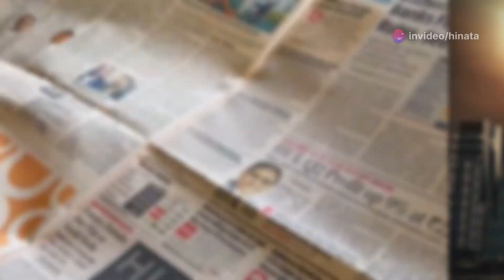GTA 6 Official Trailer: First Look!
GTA 6 Official Trailer: First Look! by Hinata's Workspace